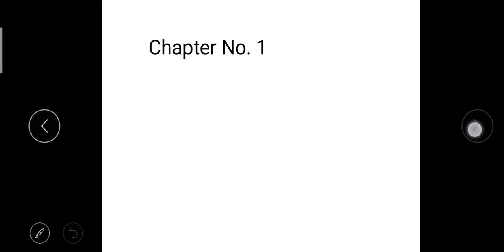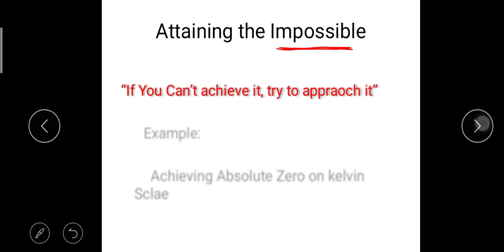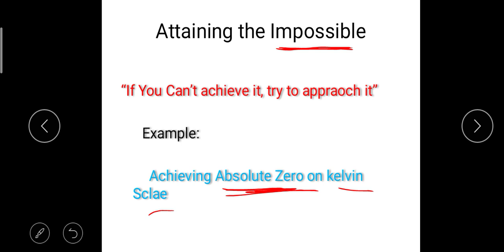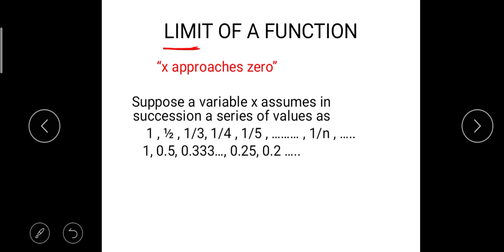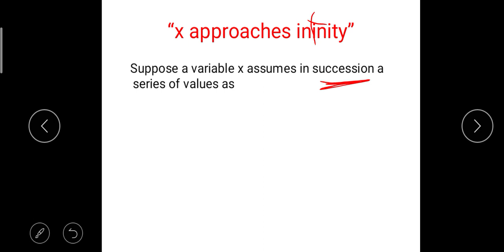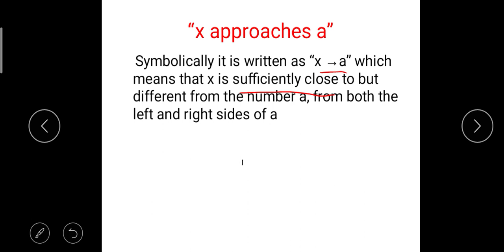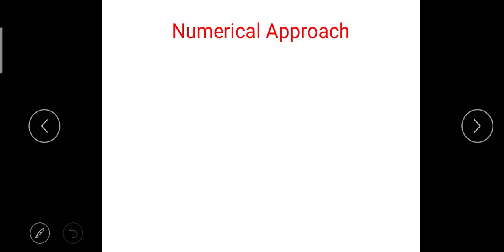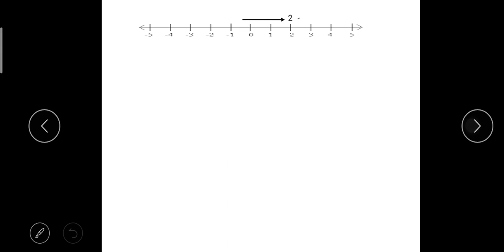Math-12 Chapter 1 Exercise 1.3 Introduction